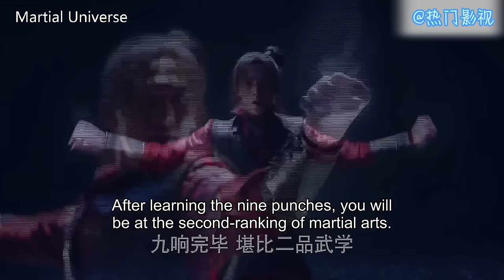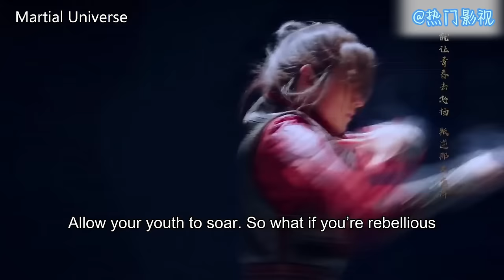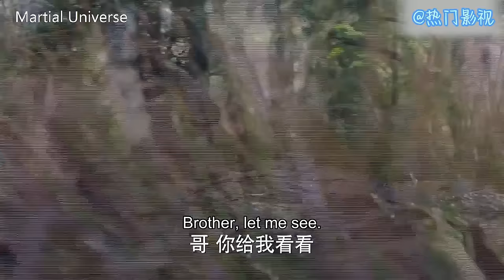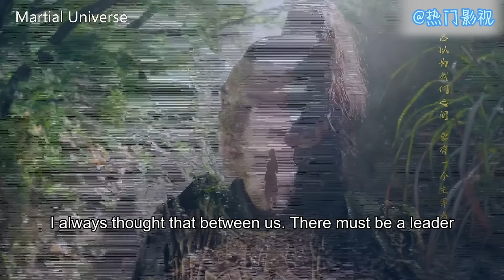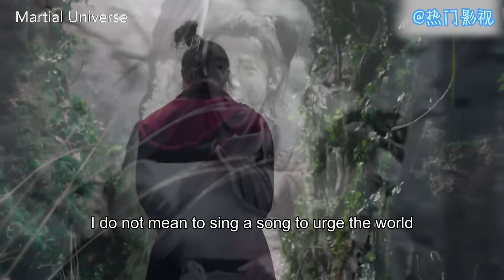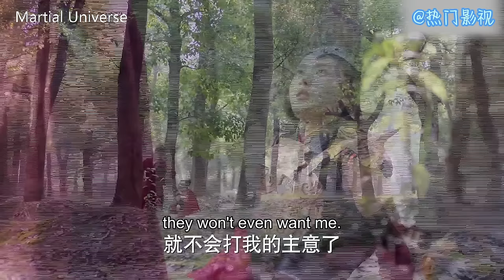功夫電影！廢柴小夥挖墳卻挖出神奇怪石，讓他一夕之間練成絕世功夫打敗反派 ！ ⚔️ 功夫 MMA | Kung Fu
WDQK